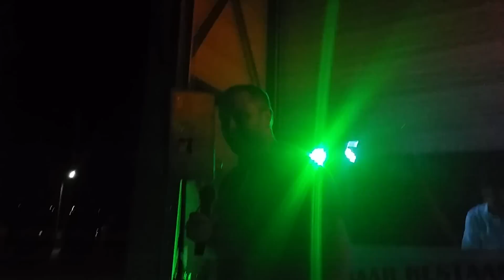Jubileumfeest 50 jaar Lambregts Transport met Sven Duijts!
Opgericht in 1966, inmiddels uitgegroeid tot een wagenpark van ruim 46 trekkende eenheden. Klantgericht actief in het container vervoer en het vervoer van bouw en bestrating materialen.
Op 17 september 2016 hebben we een feestje gebouwd samen met de directie, werknemers en relaties!
Met medewerking van onze bedrijfsartiest Sven Duijts.
Het was gezellig😅